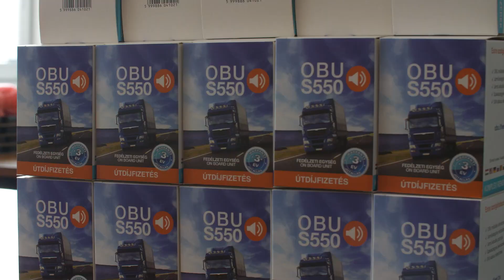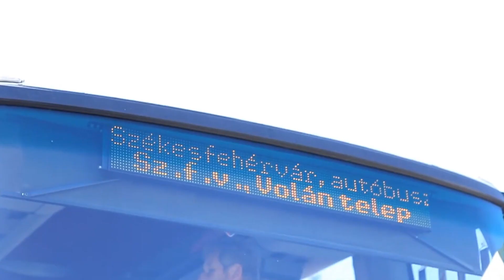Mi változik 2024-től?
Nagy Péter Imre, az i-Cell hardverfejlesztési vezetője elmondja, milyen változások érintik az autóbuszokkal rendelekző vállalkozásokat 2024-ben.